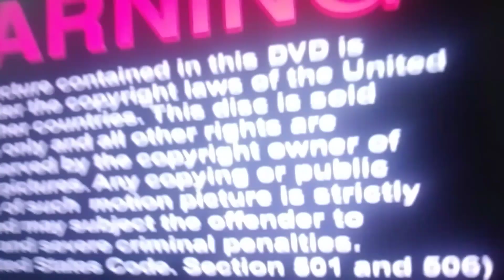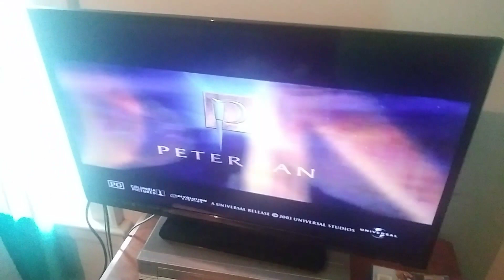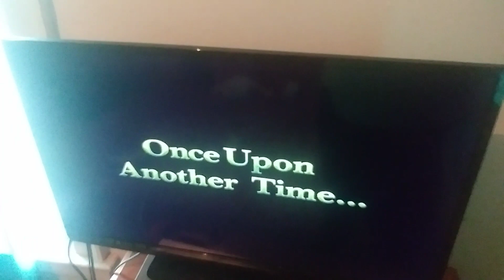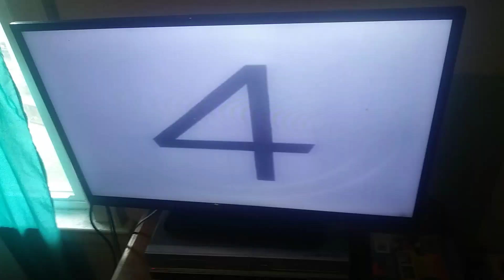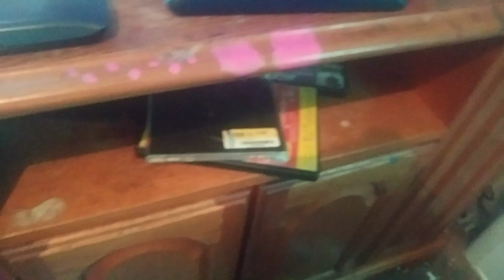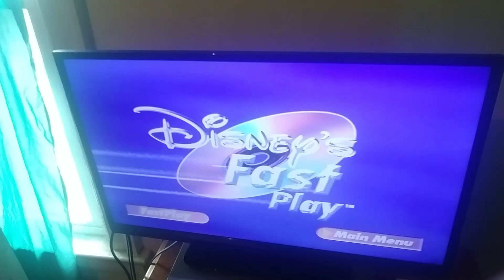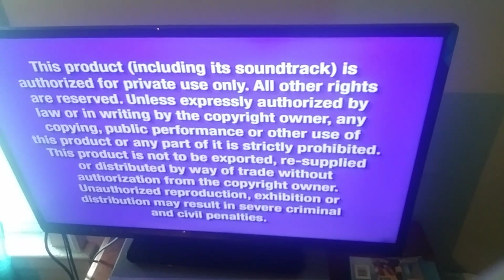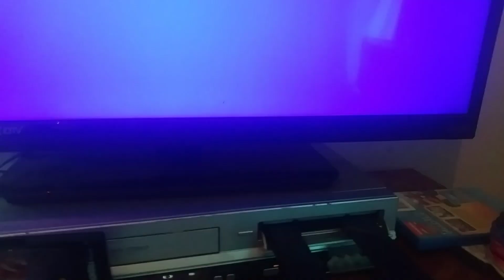Double feature DVD opening#1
Request by : Aunt Brittany